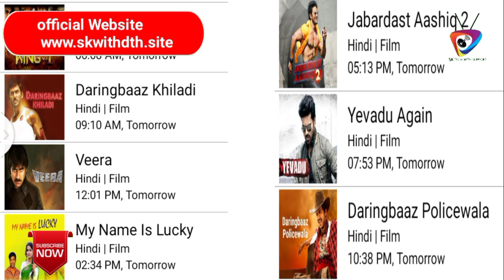DD Free Dish New Update Today 21 Jun 2022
dd free dish big update 21 Jun 2022